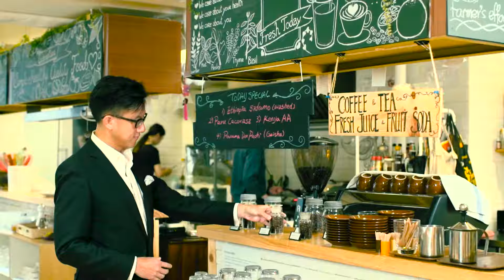Oxfam 2017, Fair Trade Promo